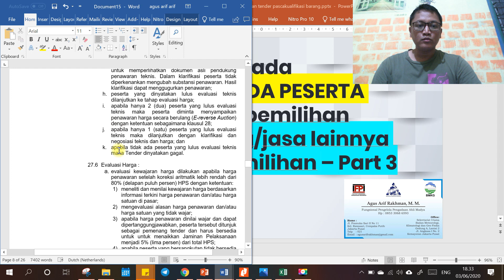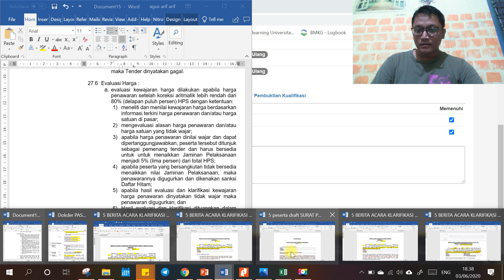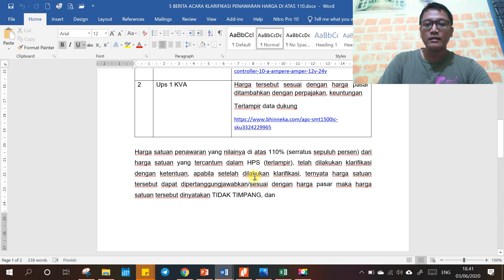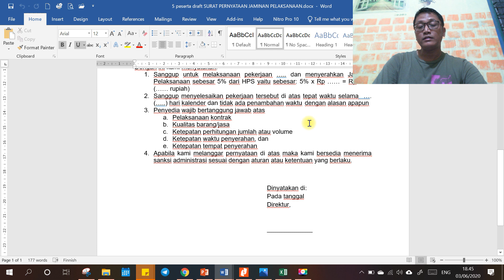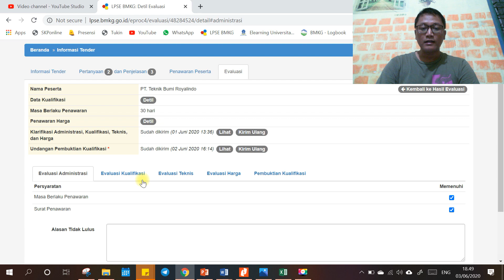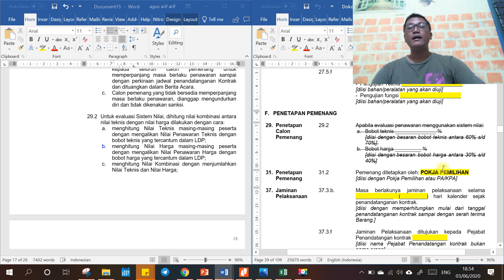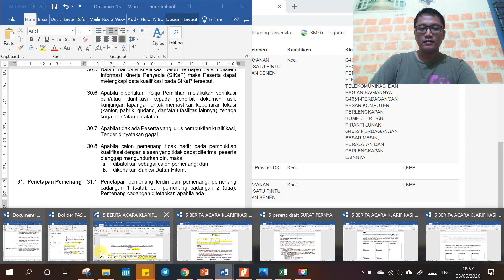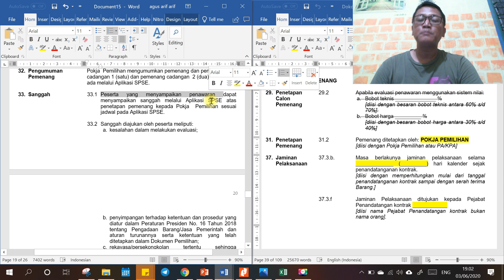Kupas Klausul pada INSTRUKSI KEPADA PESERTA Dokpil TENDER barangjasa lainnya untuk Pokja Part 3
Ucapan terima kasih dari penulis

Salam hormat semua kawan2 pelaku pengadaan khususnya para Pejabat Pembuat Komitmen yang telah membeli buku saya "Buku Kerja Pejabat Pembuat Komitmen Versi Perpres No 16 Tahun 2018 ; Penerbit Prenada Media"
Saya menyampaikan terima kasih dan apresiasi setinggi-tingginya kepada anda yang telah membeli buku saya, Insya Allah buku ini tidak mengecewakan, terbukti Kepala LKPP bersedia memberikan testimoni setelah sebelumnya menyisir dan membaca buku ini. Gunakanlah buku ini sebagai literatur, buku kerja, buku pegangan pada saat perencanaan pengadaan dan pengendalian kontrak sedemikian hingga hasil pemaketan pengadaan anda dapat menghasilkan barang dan jasa yang value for money dan paling penting aman dari segala masalah hukum.
Terapkan seluruh konsepnya minimal menerapkan Standar Daftar Isi sedemikian hingga pengarsipan dokumen pengadaan seragam dan siap audit, manfaatkan PjPHP atau PPHP di tempat anda untuk hal ini.
Sebagaimana harapan dan cita-cita penulisan buku ini serta pesan Kepala LKPP pada testimoni buku ini, diharapkan agar dapat mereferensikan buku ini sedemikian hingga buku ini dapat dibeli dan dijadikan buku pedoman secara masif bagi seluruh PPK di lingkungan kerja anda

Bagaimana dengan Pokja Pemilihan dan Pejabat Pengadaan? anda dapat membeli buku saya pertama Penerbit Gramedia, disitu terdapat berbagai template-template yang siap pakai.

Seluruh buku saya menggunakan pendekatan praktikal dan value for money approach
Sukses untuk anda semua dan salam pengadaan. Go value for money...!!!

ttd
Agus Arif Rakhman, M.M.
Fungsional Pengelola Pengadaan Ahli Madya (BMKG)

Catatan:
Pembelian dapat menghubungi WA admin (bu Nina 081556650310)